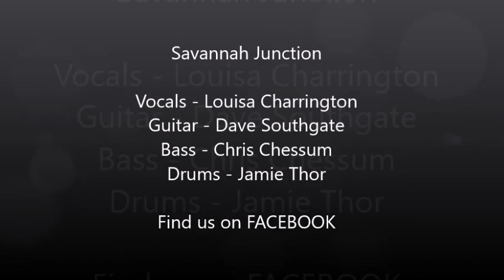Savannah Junction Stormy Monday (Cover)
Live at The Walton Tavern - 21.10.17